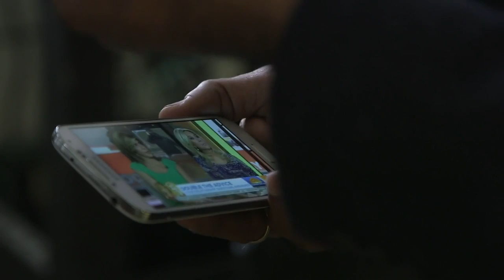Aereo’s Tiny Antennas - Object of Interest - The New Yorker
The controversial online television company's tiny, individual antennas are as much a legal innovation as a technical one.

Starring: Matt Buchanan and Chet Kanojia
Featuring: Chet Kanojia
Producer: Nate Lavey, Sky Dylan-Robbins, and Matt Buchanan